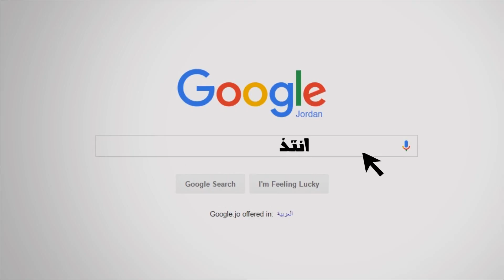فقرة هوش تاغ الحلقة ( 2 ) مع ديما فراج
برنامج انتخابات اونلاين .. تشاهدونه يوميا على قناة جوسات .. تردد H 11603  الساعة 7 مساء .. انتاج كواليس للانتاج والتوزيع الفني